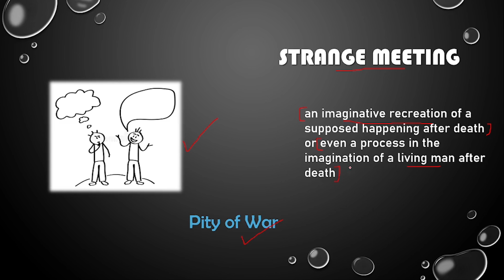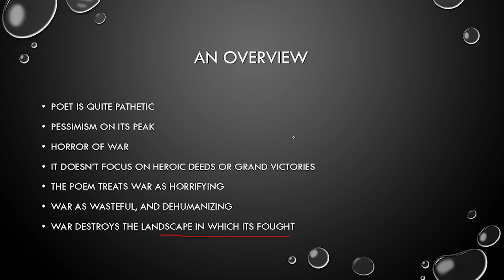An Overview of the Poem Strange Meeting By Wilfred Owen Explained in Urdu\Hindi